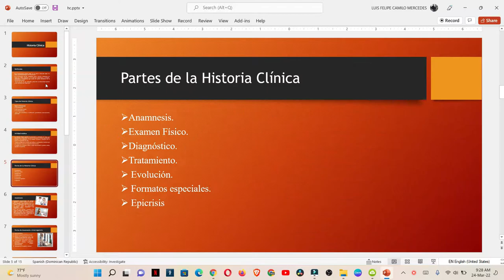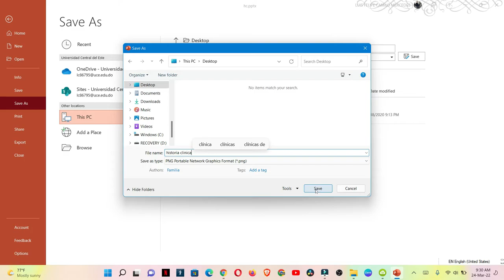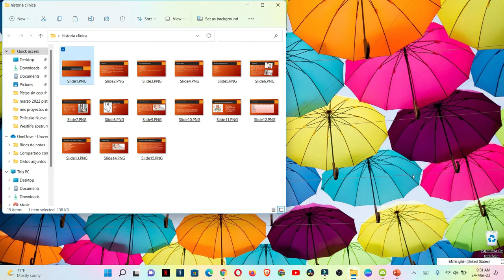Como guardar mis presentaciones de PowerPoint en imágenes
te voy a mostrar sin usar ningun programa,  como poner tus presentaciones de powerpoint en imagenes sea en jpg o png,  para que puedas usarla en lo que quieras, y darle el uso que quieras. y donde quiera.

00:00 Explicacion
0:15 Buscar el Powerpoint que vamos a utilizar
0:40 como se hace
0:57 Donde vamos a guardar la informacion
1:10 Tipo de formato a guardar jpg o png
1:55 Guardar una sola presentacion o todas